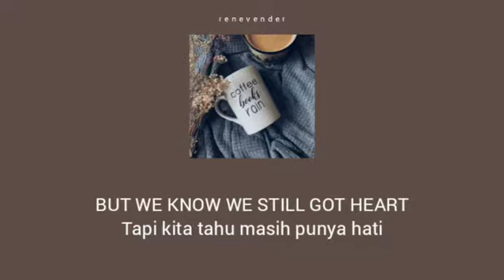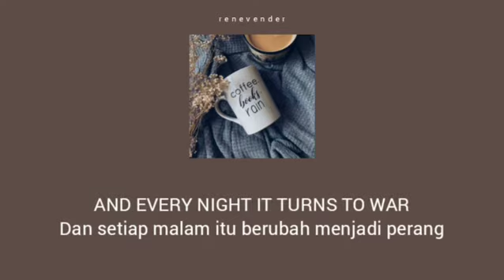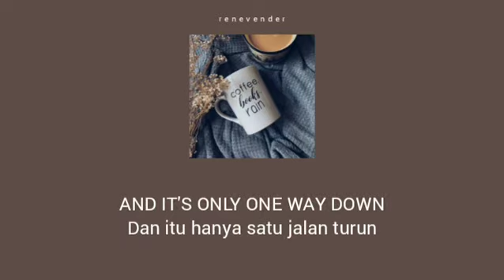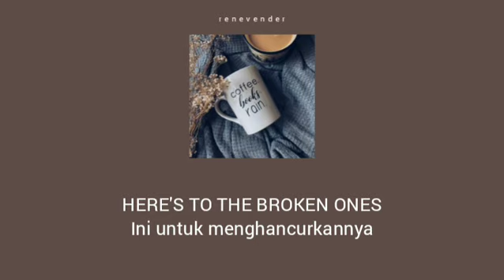[Lagu barat yang enak didengar] BROKEN ONES - Illenium | Lyrics Video Terjemahan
꒰⚘݄꒱ Hello, I'm Rene
·  ·  ·  · ♡ I hope you enjoy the song.⁀➷
╰─▗ ▘➤ always healthy and smiling guys🐣🏴‍☠️

💜 Rene Vender update lyrics videos of the newest K-pop song Everyday, but these doors are open to all music lovers ^^
💜 Playlist Weekly

ILLENIUM
BROKEN ONES
Lagu BROKEN ONES sub indo
Lagu BROKEN ONES lirik
BROKEN ONES karaoke
Lagu barat terbaru dan artinya 2021
Lagu barat yang sering diputar
Lagu Inggris enak dan artinya
Lagu Inggris galau
Lagu barat Inggris patah hati terbaru
Lagu barat terjemahan
Lagu viral untuk editing video editor
Lagu untuk video aesthethic
Lagu viral di tiktok
Lagu yang sering diputar di on the spot
Lagu yang sering diputar di club/cafe